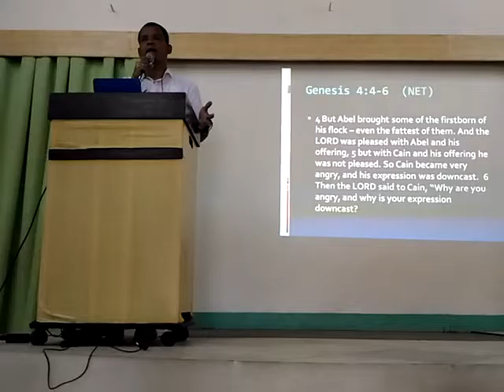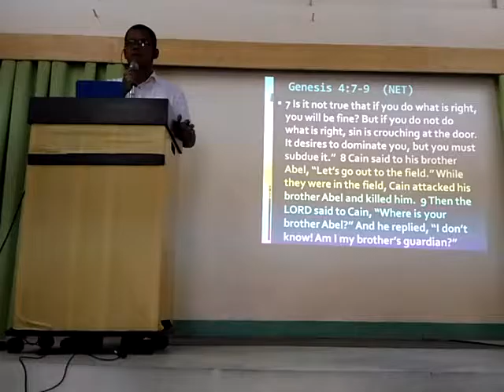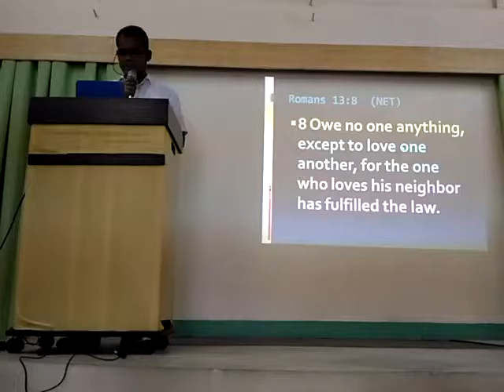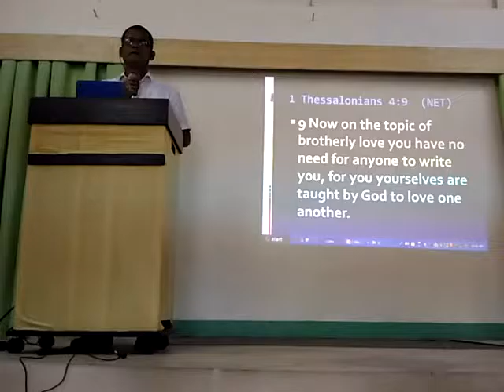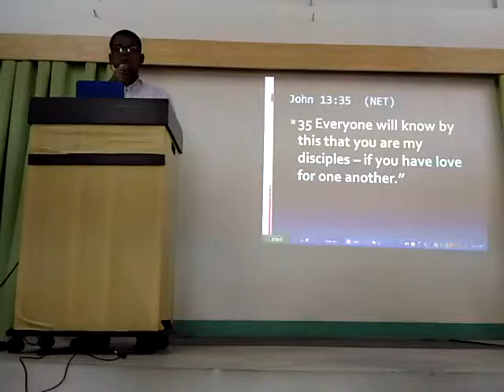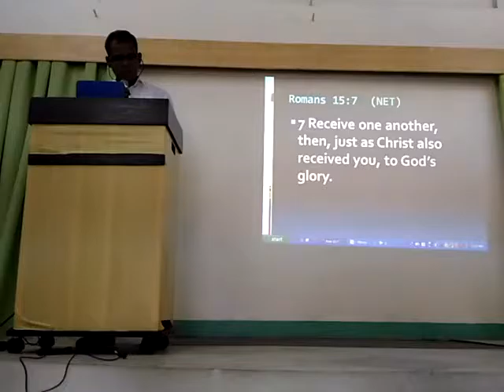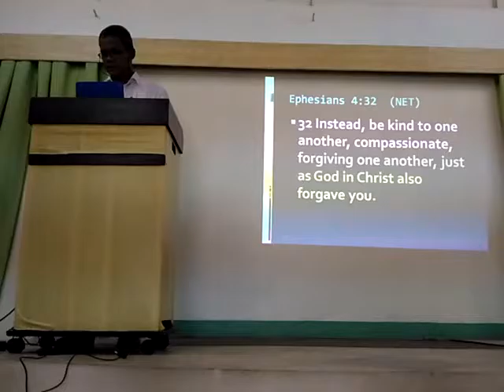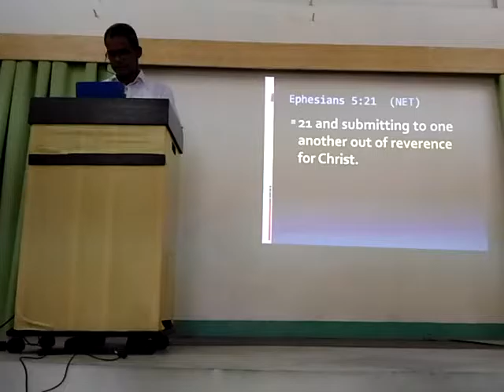Am I My Brother's Keeper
Delivered by Ronald Vargas,  Genesis 4:39